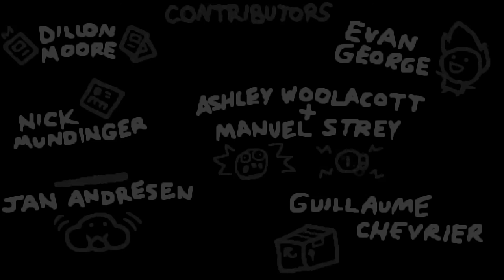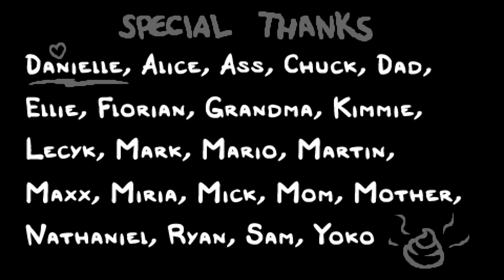Забытый vs. Сумасшествие + Молчание + Комната Вызова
Интро 00:01
Подвал 1 00:34
Погреб 2 03:24
Пещеры 1 06:13
Пещеры 2 10:28
Сырые Глубины 1 13:57
Глубины 2 18:02
Комната Вызова 19:36
Матка 1 26:38
Утроба 2 29:49
??? (Молчание) 32:37
Пустота (Сумасшествие) 38:23
Концовка 56:54
Титры 58:13
Аутро 59:44

The Binding of Isaac — компьютерная игра в жанре action-adventure с элементами roguelike и шутера с видом сверху, разработанная Эдмундом Макмилленом и Флорианом Химслом. Игра, разработанная на платформе Adobe Flash, первоначально была выпущена для Windows в 2011 году через платформу цифровой дистрибуции Steam; позже The Binding of Isaac стала доступна на Linux и macOS. В 2014 году был выпущен ремейк игры — The Binding of Isaac: Rebirth — портированный на ряд платформ, включая игровые приставки.

Название игры и её сюжет отсылают к известному библейскому сюжету с тем же названием: главный герой, ребёнок по имени Исаак, прячется в подвале дома от матери, которой «голос Бога» повелел убить сына. Управляя Исааком или другим из шести персонажей на выбор, игрок должен пройти через несколько уровней подвала, состоящих из множества процедурно генерируемых комнат и населенных враждебными существами. Внутри комнат игровой процесс оформлен в виде шутера — персонаж должен, «стреляя» собственными слезами, поразить врагов, одновременно избегая столкновений с ними. Смерть в The Binding of Isaac является необратимой — если персонаж потеряет все свое здоровье, игрок будет вынужден начать игру с самого начала. По словам Макмиллена, игра затрагивает такие темы, как жестокое отношение к детям, половая идентичность, детоубийство, пренебрежение, самоубийство, аборт, а также как религия может навредить ребёнку — темы, которых обычно стараются избегать

Хотя The Binding of Isaac была создана как экспериментальная игра в ходе Game Jam, она получила высокие оценки прессы и снискала немалый коммерческий успех: на 2014 год было продано более 3 миллионов копий игры. The Binding of Isaac также называли игрой, которая привлекла интерес как игроков, так и разработчиков к ранее нишевому жанру roguelike